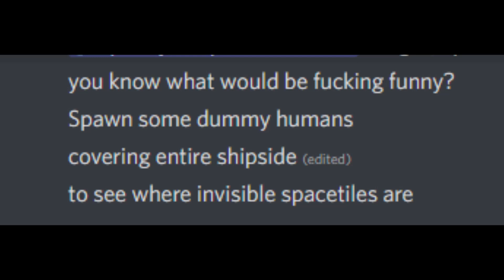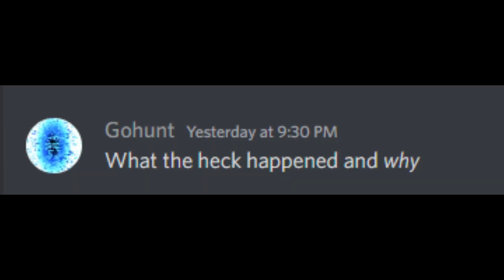TerraGov SS13: The Things I Must Do for Mapping